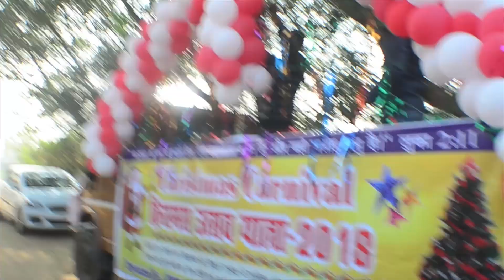We made History | Christmas Carnival 2018 - Muri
ऐसा पहली बार हुआ है ये मुरी जब मुरी और सिल्ली के सारे मशीही भाई और बहिनों ने मिल के पूरा होने में सहायता किया और अच्छी तरह से सबो ने अपना काम किया और प्रशाशन ने भी पूरा सात दिया हमारा ।।

Wish You a Merry Christmas & Happy New year 2019 in advance

Asha karta hu aap sabha ko ye video acha laga hoga..